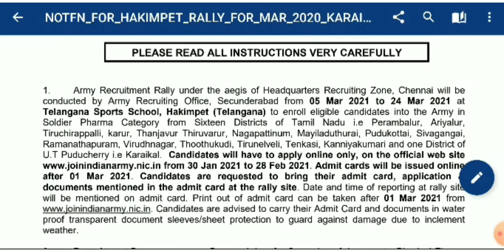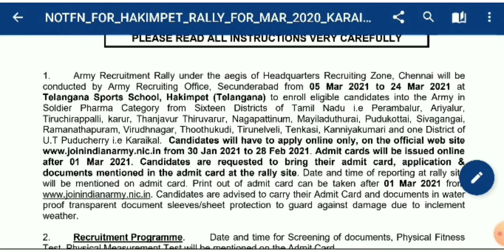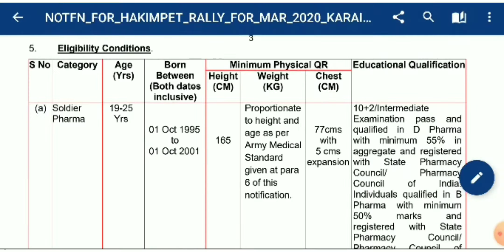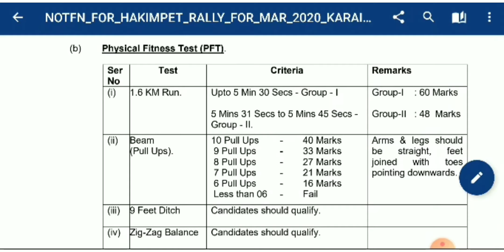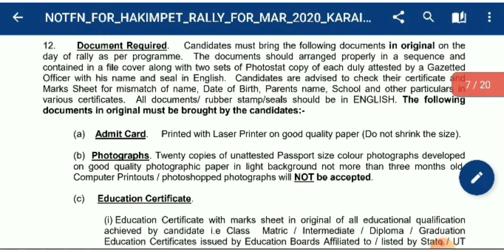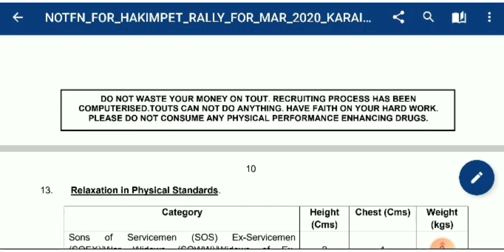Thrichy Aro 2021 Recuriment in sepoy pharma